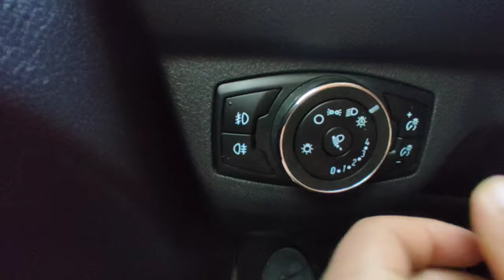far yağmur sensörü nasıl aktif edilir?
bugün sizlere far yağmur sensörü nasıl çalışır bunu göstermeye çalıştım